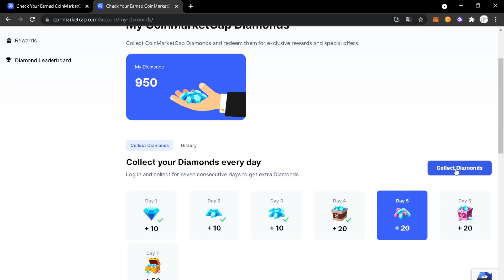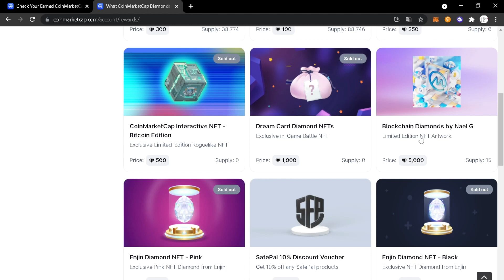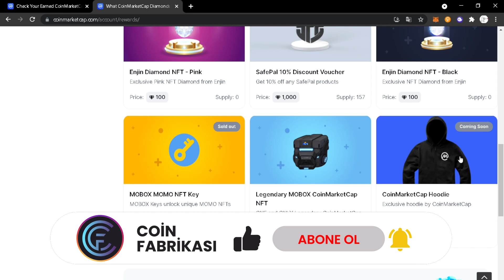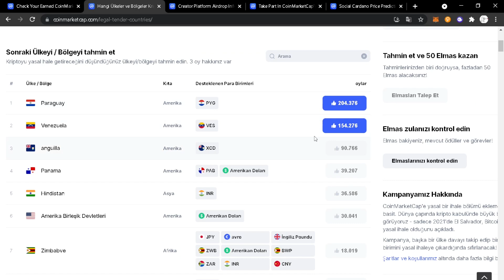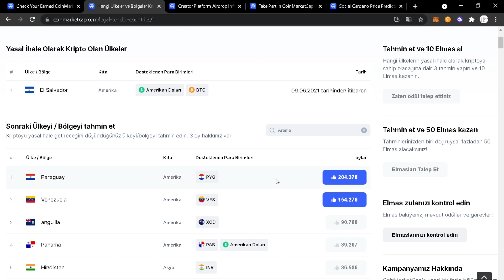Coinmarketcap Diamond! Elmas Toplayarak Nft ve Hoodie Kazan!